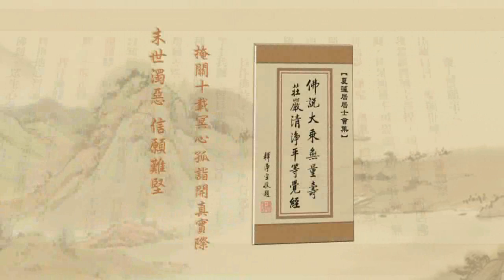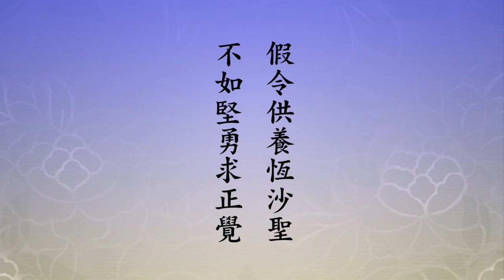Tịnh Độ Đại Kinh Giải Diễn Nghĩa, tập 175 (HD)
Chủ giảng: Lão Pháp Sư thượng Tịnh hạ Không.
Địa điểm: Hiệp Hội Phật Đà Giáo Dục - Hồng Kông.
Thời gian: Ngày 25 tháng 10 năm 2010.
Người dịch: Hạnh Chơn.
Biên tập: Bình Minh.